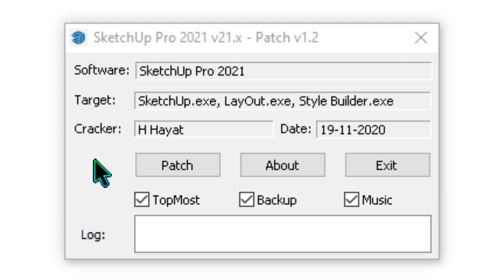Sketchup Pro - Patch Keygen Music